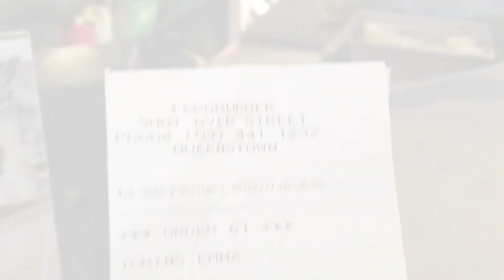Queenstown Highlights 2017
How much of Queenstown can be squeezed into 4 days? Quite a lot apparently! Check out why Queenstown is called "Adventure Capital of the World", and one of the most stunning places.

Find me online at thelostgirls.club/videos/
Or on social:
Facebook: We, the lost girls